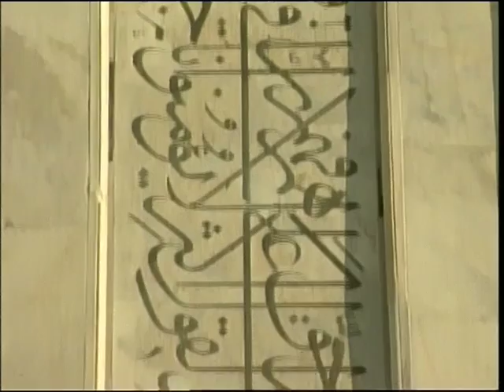Triveni - Where Rivers Meet: Part I (05.07 Mins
India is a cultural collage, an aggregate of distinctive parts that have evolved through centuries of interaction and influences. Many such influences have come from foreign lands, but India assimilated them in its culture and lifestyle to enrich itself. The film begins its journey from the Mughal influence, a culture that brought to India a unique architecture, language, music and cuisine, all of which is now integral to the Indian identity. British and Portuguese cultures have also been significant influences that India assimilated seamlessly, be it cricket, tea, architecture or lifestyle. This journey culminates in an interaction with two distinct communities who came to India from elsewhere but became a piece of the glittering mosaic of Indian culture, yet retaining their distinct identities - the Jews and Parsis.